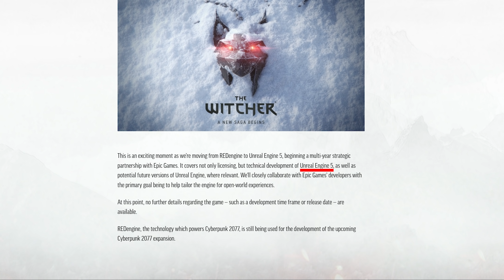WITCHER 4 ist offiziell! 😍 CDPR enthüllt den nächsten Witcher Teil! Alle offiziell bekannten Infos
The Witcher 4 ist endlich offiziell!  CD Projekt Red enthüllt den nächsten Wichter Teil. Alle offiziell bekannten Infos zu Witcher 4!

💰Preise können sich ändern! Werbung Ende

📺Mein Equipment:📺

Mein Aufnahmegerät:
Mein Micro:
Meine Kopfhörer:
Mein Schnittprogramm:
Adobe Cloud
Meine Tastatur:
Meine Maus:

Dieses Video enthält: corypheus,witcher 4,the witcher 4,witcher news,witcher 4 news,witcher 4 news deutsch,witcher 4 trailer,witcher 4 offiziell, nächster wichter teil